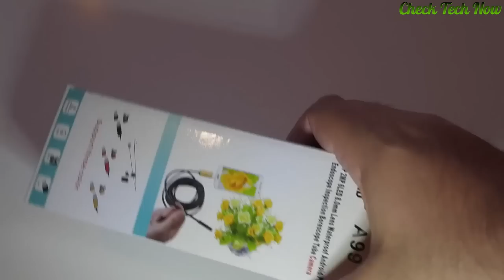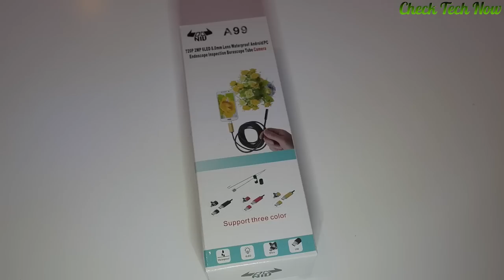Ανοίγοντας BangGood Πακέτα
Τα αντικέιμενα που μου έστειλαν είαι τα παρακάτω:

regards,

📬 Αν θέλετε να στείλετε τα δικά σας Fanmail η Διευθυνσή μου είναι:

Κωνσταντίνος Σάλιακας
Ατσική Λήμνου
Λήμνος

Τ.Κ. 81401

🔊 Intro:
331Erock